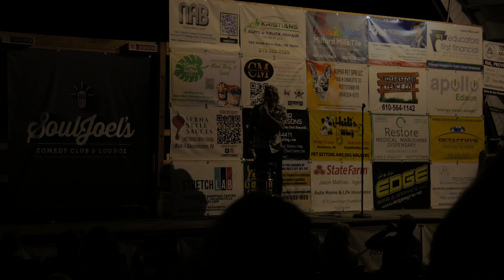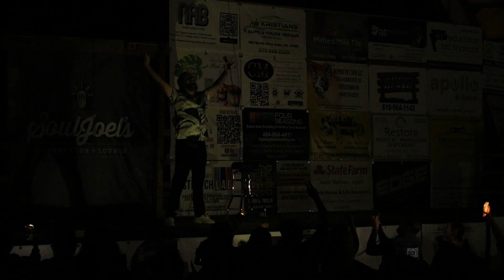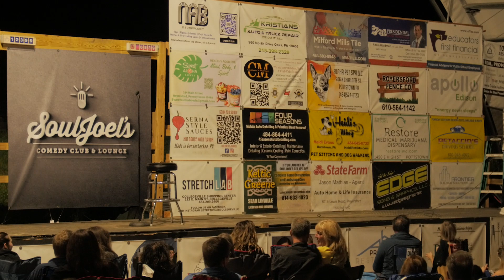Doing Stand Up and the Power Went Out...| Jamie Kennedy Stand Up Comedy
Performing this last weekend at Soul Joel's, we lit the place up so hard that the power went out. We had fun with it.

for merch, full podcast episodes, tour dates and more!